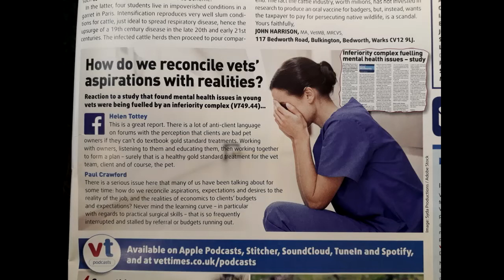Veterinary Care: Managing Expectations VS Reality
An astonishing number of vets are becoming disillusioned with veterinary care and this has been attributed to people's expectations of what being a vet involves compared to what the day to day reality of being a vet involves.In this video Dr Lennon talks about how you can manage your expectations vs reality.